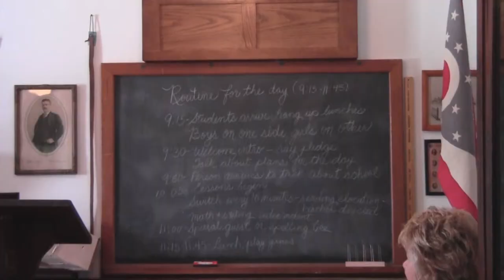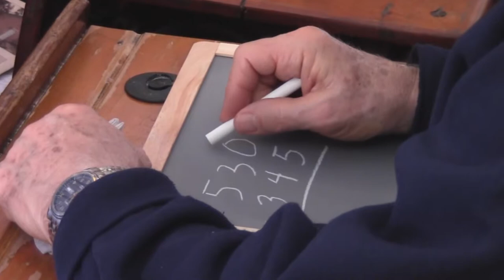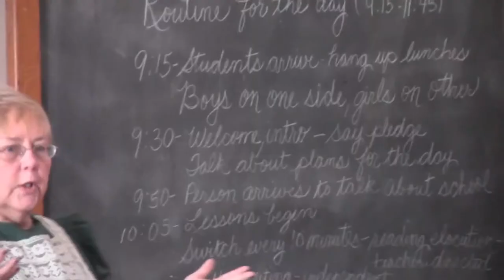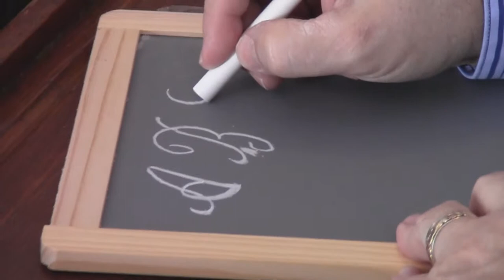Gahanna's One-Room Schoolhouse, Installment #8